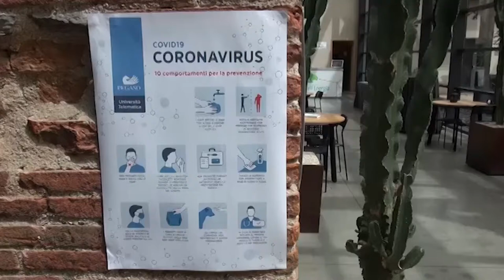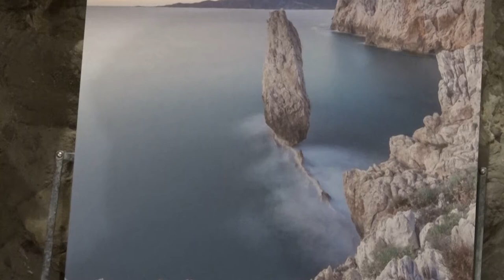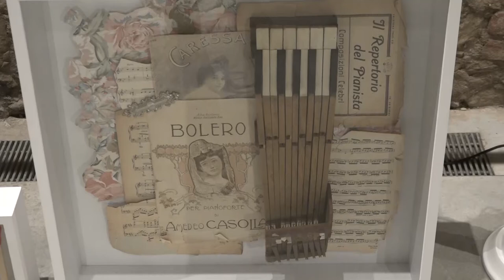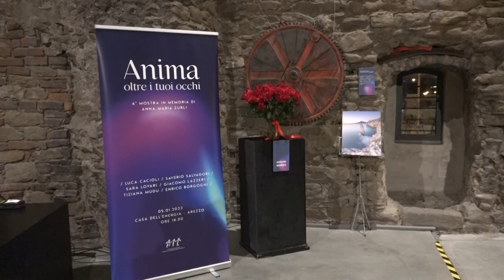Anima oltre i tuoi Occhi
Va in scena a Casa delle Energie, con il patrocinio di AIL Arezzo, la sesta edizione di "Anima oltre i tuoi Occhi", esposizioni artistiche dedicate ad Anna Maria Zurli.

Nel giorno del suo compleanno 6 artisti espongo le loro opere che rappresentano un viaggio nel mondo della psiche.